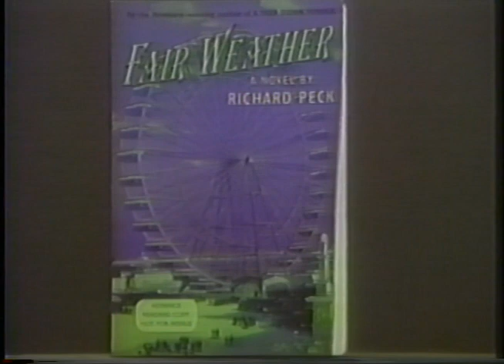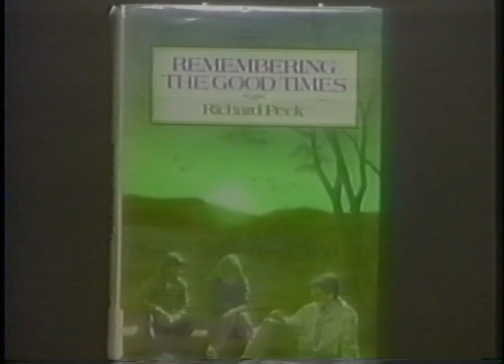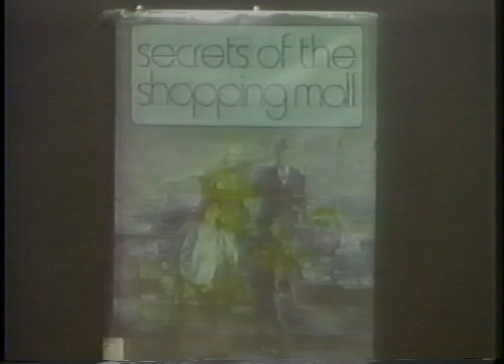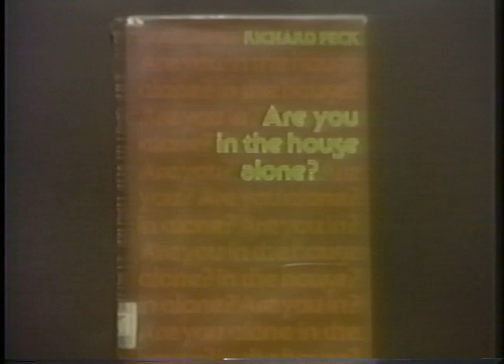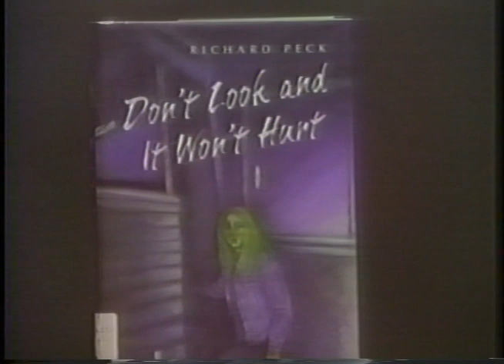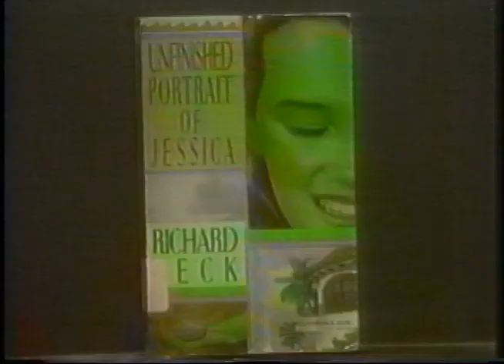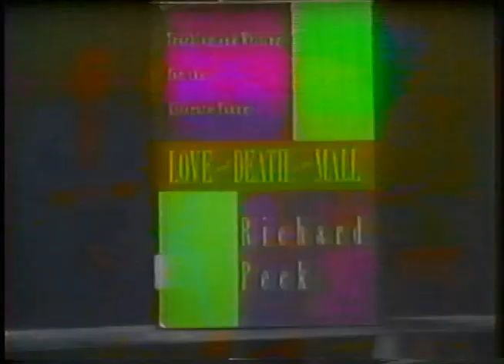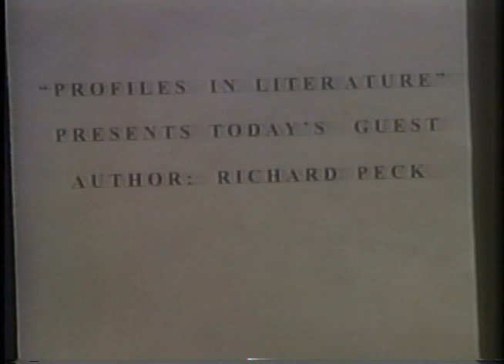Richard Peck (circa 2001) - Profiles in Literature No. 68